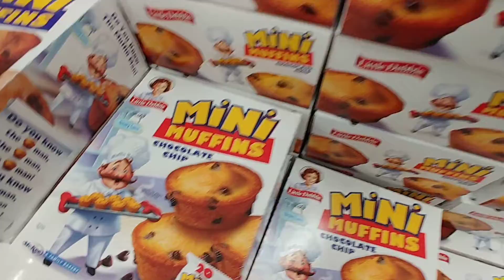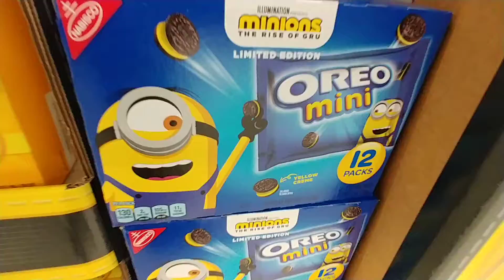Little Debbie Treats At Walmart - Aug 2020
- And Other Treats -